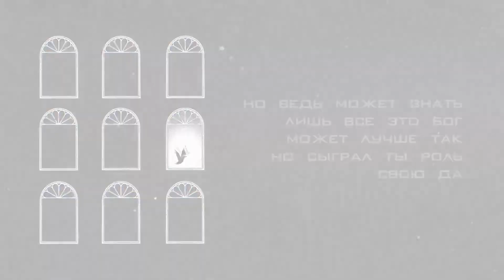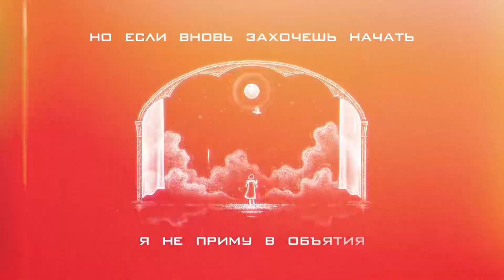Esya - Вспоминаю (Official Audio)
Слушай трек👇🏻
Соц. Сети артиста: «Esya»